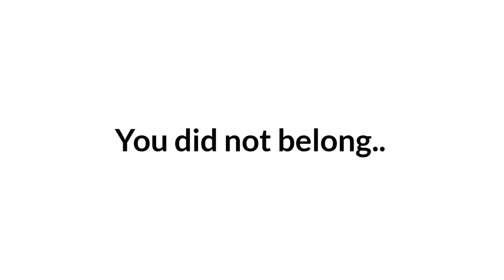This Video Will Turn Your Eyes to Black! ⚫